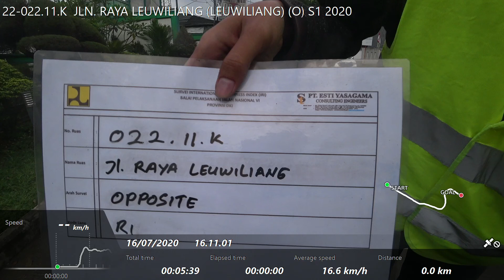22-022.11.K JLN. RAYA LEUWILIANG (LEUWILIANG) (O) S1 2020